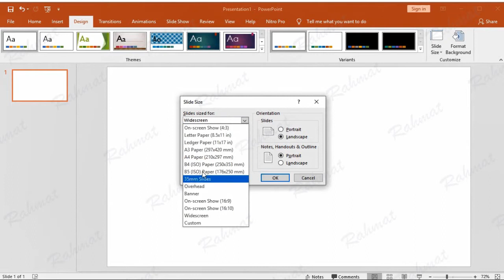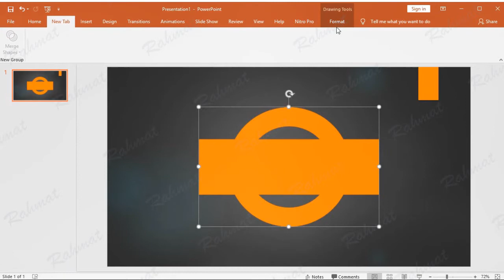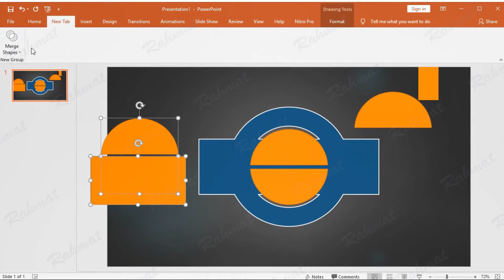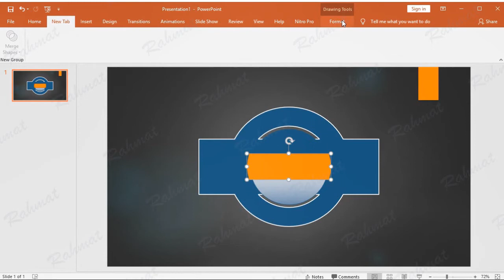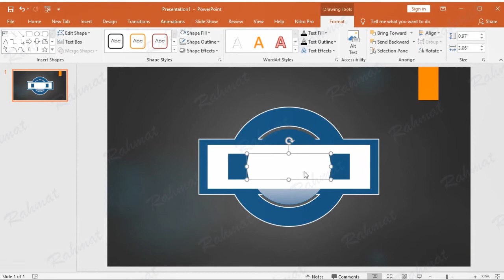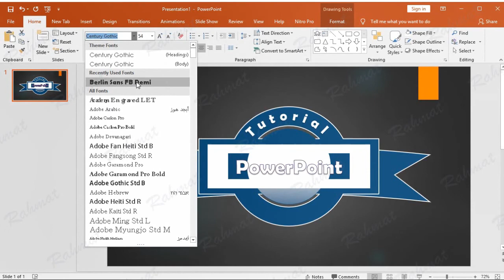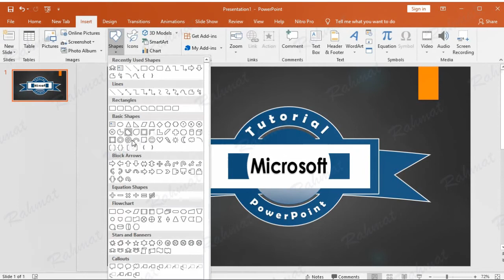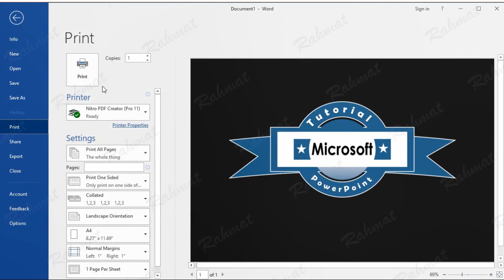Ide Cara Membuat Desain Logo Di PowerPoint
Video Tutorial Ide Cara Mudah Belajar Membuat Desain Logo Keren Dengan Microsoft Office PowerPoint 2019 di Laptop/Komputer Tanpa Menggunakan Aplikasi Grafis Photoshop/CorelDraw dengan Format File PNG.